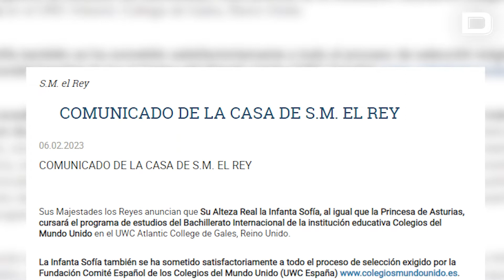La Infanta Sofía estudiará bachillerato en Gales: así será su plan académico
La Infanta Sofía seguirá los pasos de la Princesa Leonor y al igual que su hermana cursará el Bachillerato en el UWC Atlantic College de Gales, donde sin embargo no coincidirán ya que la heredera del trono completa este curso su formación.